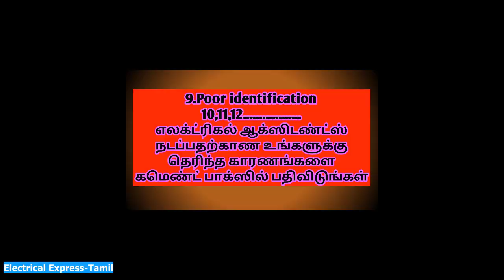எலக்ட்ரிகல் ஆக்ஸிடன்ட்ஸ் ஏன்? 10 Causes of Electrical Accidents in tamil Electrical Express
10 Causes of Electrical Accidents in tamil

Electrical accidents are common, if not unavoidable, in the manufacturing environment. They occur for a number of reasons, whether it concerns the management, equipment, or employees. There’s often no one person to blame; as the old saying goes, accidents just happen.

Most electrical accidents result from one of the following three factors:
Unsafe equipment or installation
Unsafe environment or
Unsafe work practices
These accidents can be prevented with the use of safe equipment, guarding, grounding, circuit protective devices and safe work practices.

                                     CONTACT DETAIL

Thanks.

-Vijayakumar.K